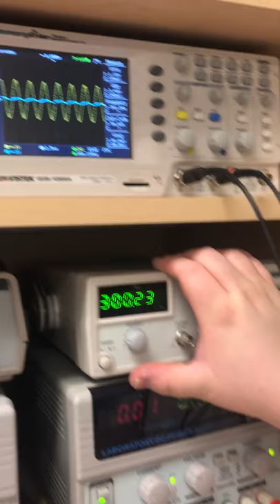150Hz Low Pass Filter